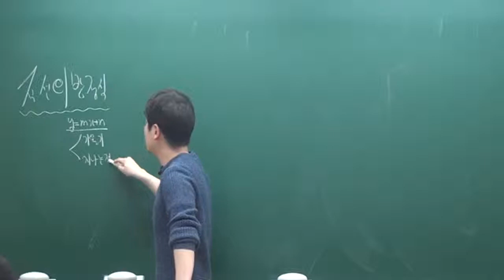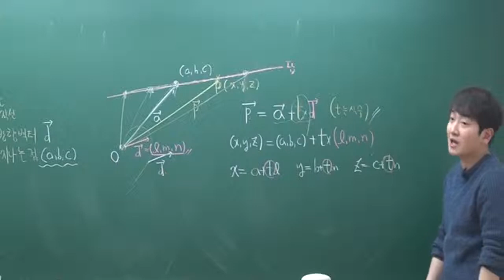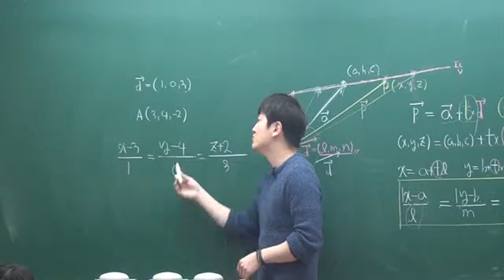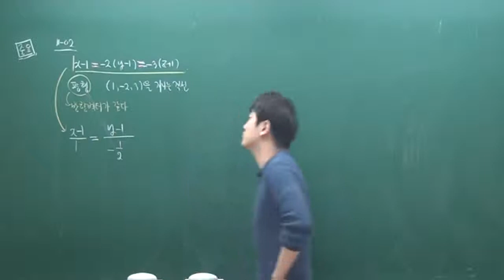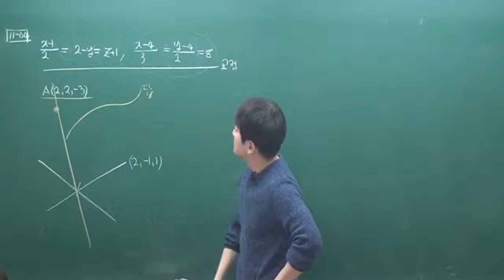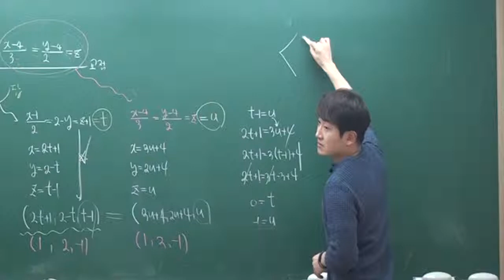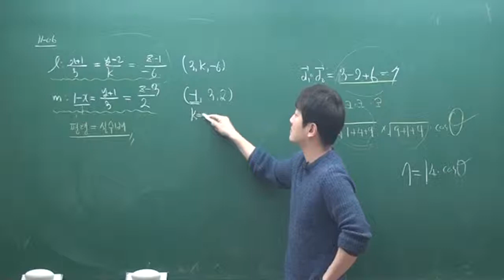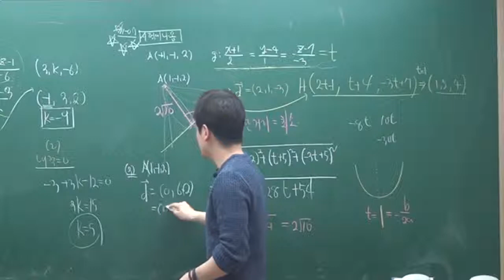고3 기하와 벡터 직선의 방정식